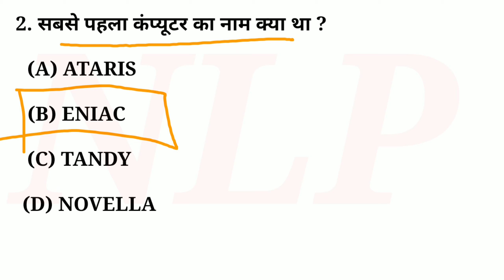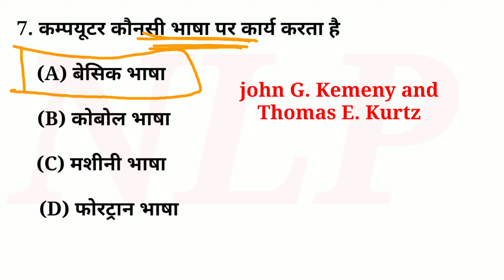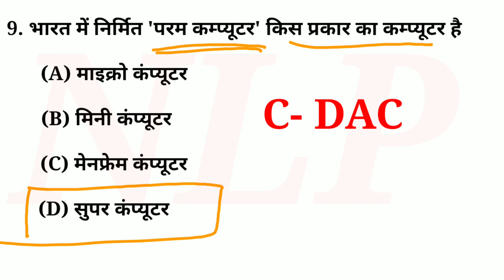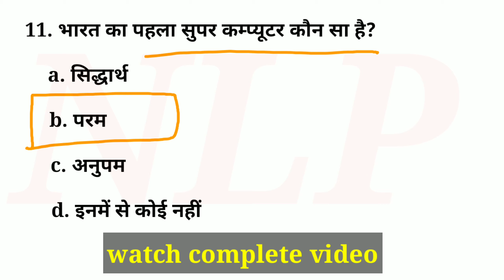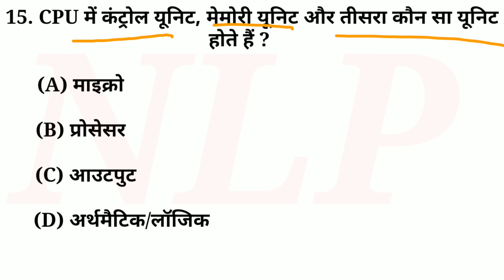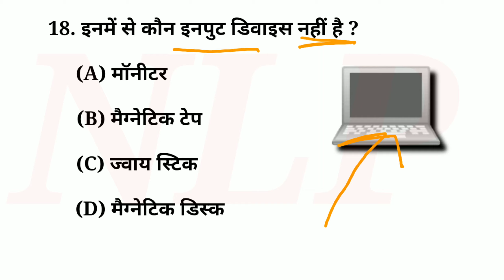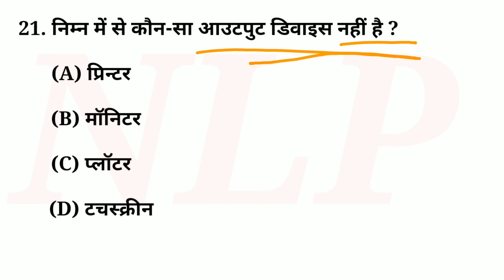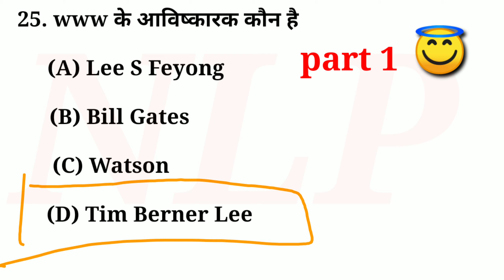Computer Most Important Questions For All Exam | Computer gk in hindi | Computer Current affairs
Good morning friends in this video we will discuss most important questions of computer. All questions in this video is very important for all competitve exams and also know some extra facts about each questions.

computer objective
computer current affairs
next dose
computer Msq
computer top questions
news & learning point
learning point
# Ravi study point
scc exam